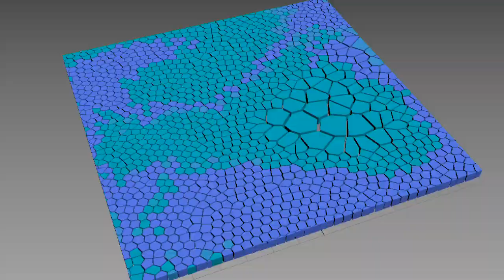tyflow Voronoi Fracture test